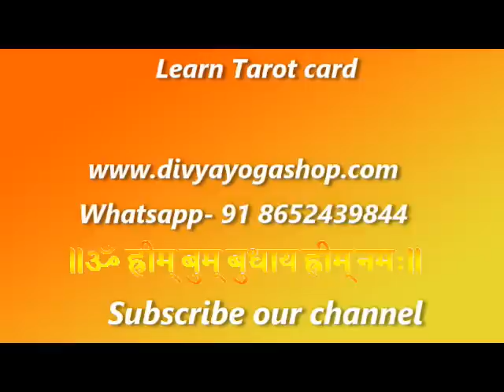Budh mantra rahasya- इस गोपनीय बुध मंत्र से आत्मविश्वास बढाकर आकर्षण व वाणी को प्रभावशाली बनाये!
बुध मंत्र- ॥ॐ ह्रीम् बुम् बुधाय् ह्रीम्म नमः ॥
BUDH MANTRA - OM HREEM BUMM BUDHAAY HREEM NAMAHA